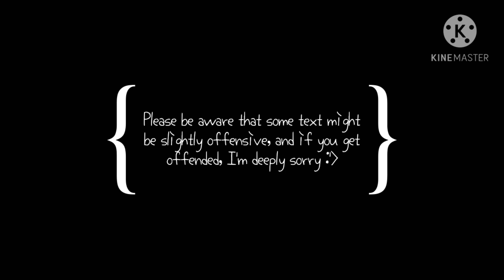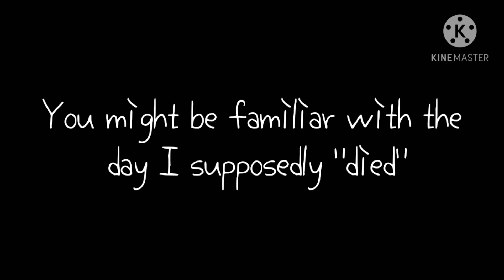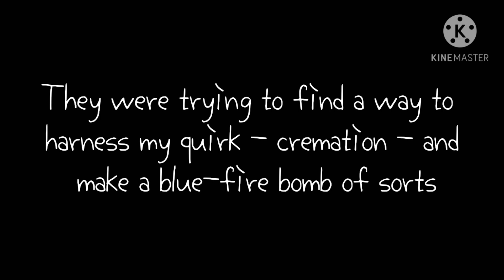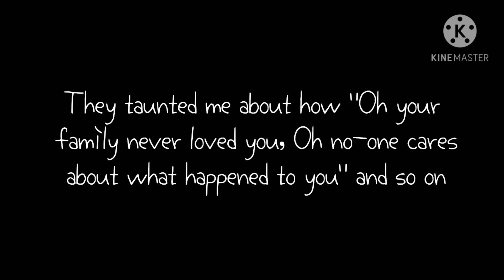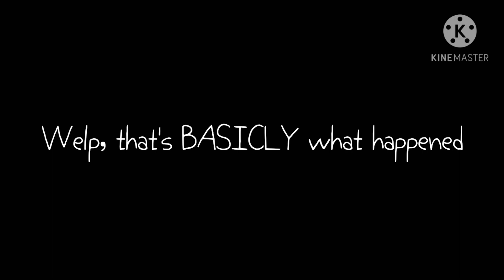What (could of) Happened to Dabi? + a little backstory // Not every detail // Gacha Club